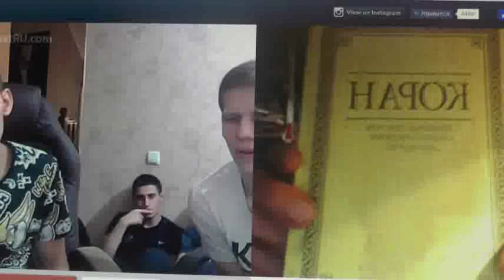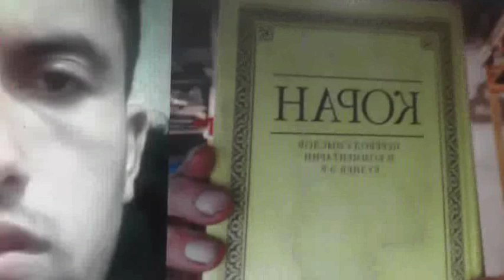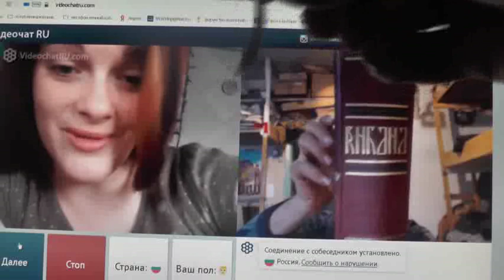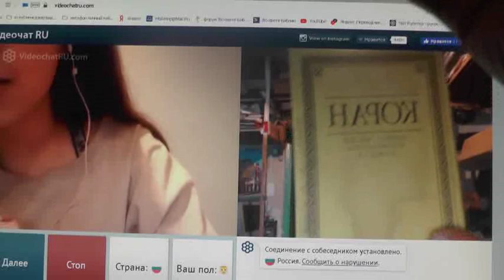№177. Иоан.3:36 Верующий в Сына имеет жизнь вечную,..